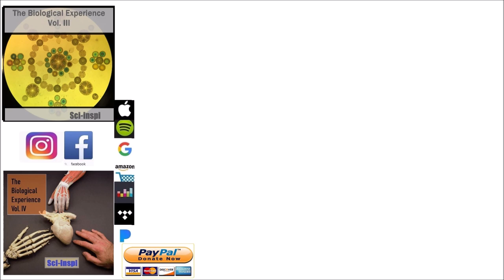Micrasterias Under the Microscope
Microscope footage of Micrasterias.

Microscope - Leica ATC 2000